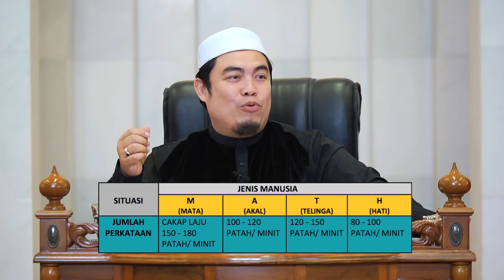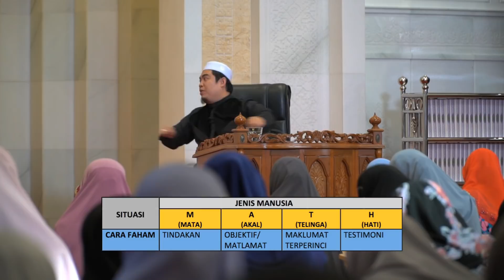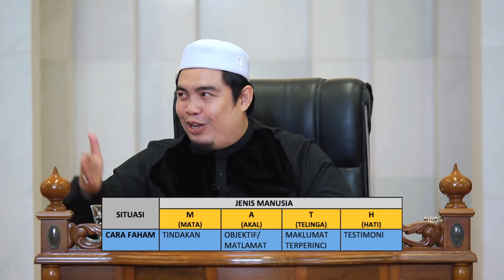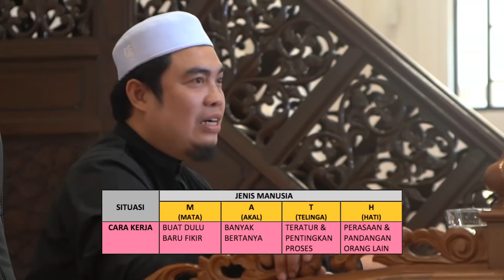Al-Kulliyyah (2018) | Episod 26 - Keluarga Syurga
Panel Jemputan : Muhammmad Abdullah
Al-Kulliyyah musim baru membawakan perbincangan dan kisah-kisah menarik di sebalik ayat-ayat al- Quran terpilih. Setiap ayat al-Quran akan dikupas dengan lengkap dan santai.